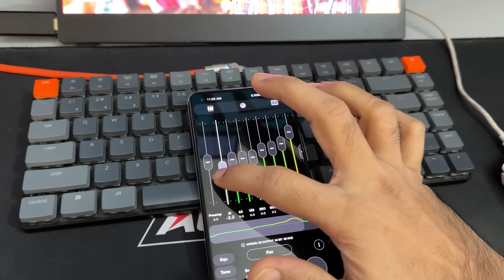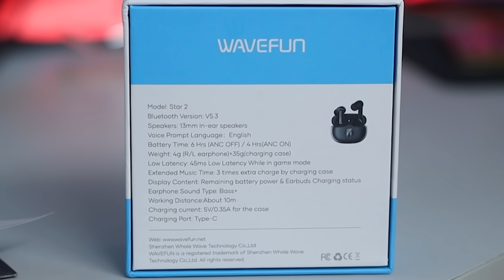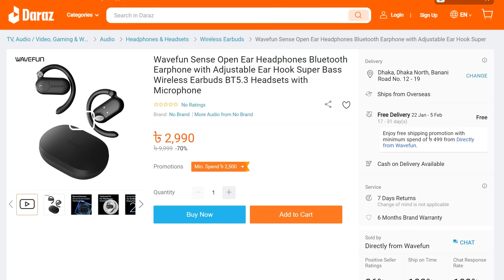TWS-এর জগতে নতুন কিছুঃ Wavefun Star 2 and Wavefun Sense